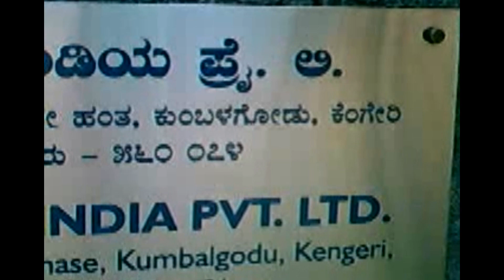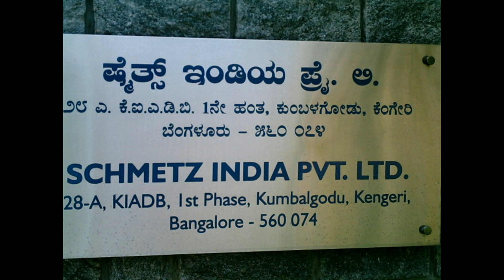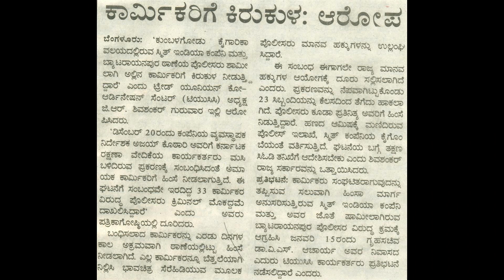ಕರವೇ ಸ್ವಾಭಿಮಾನಿ ಬಣ dragged black paint on Ajay Kothari, managing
Top executive of firm humiliated

Staff Reporter

BANGALORE: The managing director of a German-based needle manufacturing company was humiliated and his face was daubed with black paint on Saturday, allegedly following the sacking of some employees who had hoisted a Kannada flag recently.

The incident occurred in Kumbalgod industrial area on Saturday when members of the Karnataka Rakshana Vedike Swabhimani Bana dragged Ajay Kothari, managing director of SCHMITZ India (Pvt) Limited, from his office and poured black paint on him.